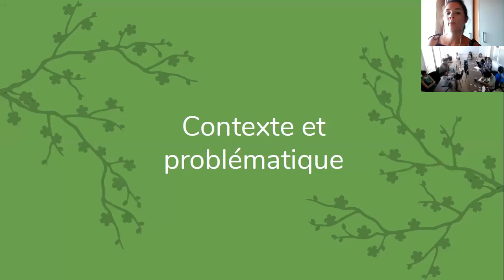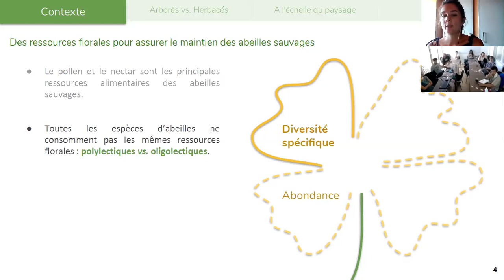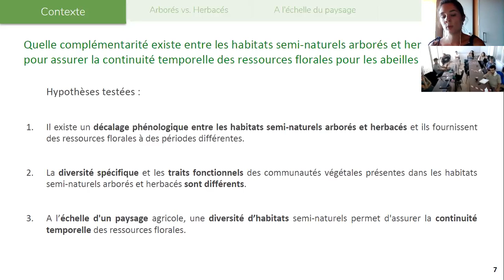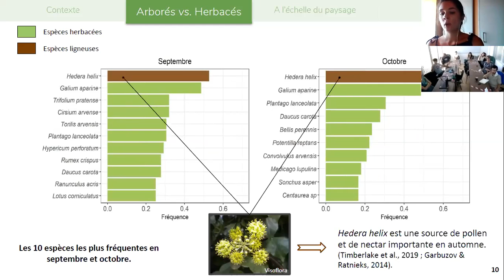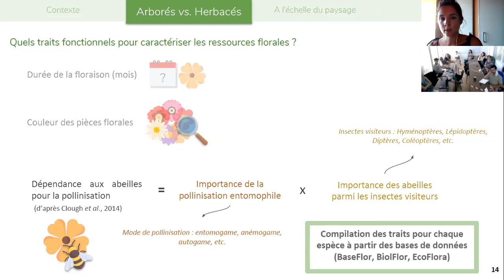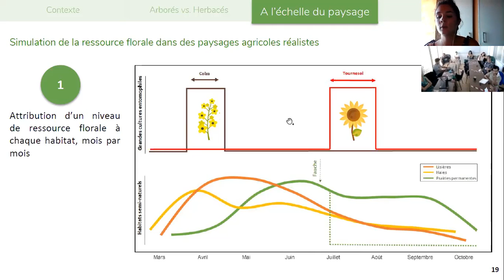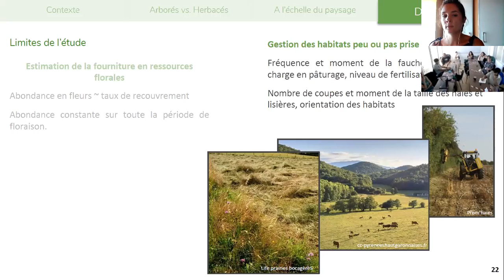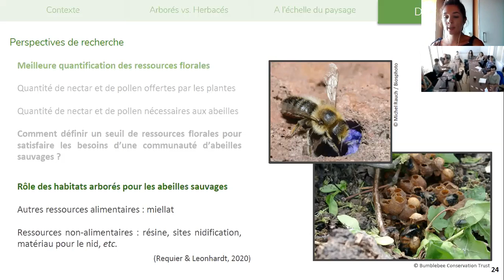Ludivine Laffon (stagiaire UMR DYNAFOR): Contribution des habitats aux ressources pour les abeilles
Contribution des habitats semi-naturels arborés à la continuité temporelle des ressources florales pour les abeilles sauvages

Par Ludivine Laffon (stagiaire UMR DYNAFOR, master 2 "De l'Agronomie à l'Agroécologie", à AgroParisTech. Ce stage s'inscrivait dans le cadre du projet REGULARB).

Les abeilles sauvages sont d’importantes pollinisatrices et leur maintien dans un paysage agricole est étroitement lié à la disponibilité des ressources florales. L’objectif de ce stage était d’évaluer la continuité temporelle des ressources florales pour les abeilles sauvages, en questionnant plus particulièrement le rôle joué par les habitats semi-naturels arborés. J’ai pour cela travaillé à partir de relevés botaniques réalisés en 2015 et 2016 dans les Vallées et Coteaux de Gascogne et de bases de données botaniques recensant divers traits fonctionnels.